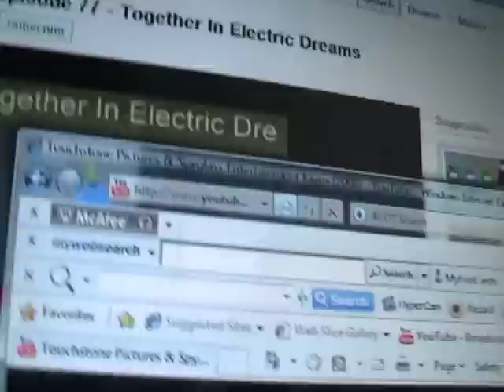Miramax Films/Spyglass Entertainment/Ubisoft Logo (2010)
Taken For "Raving Rabbids Travel In Time in 3D"!